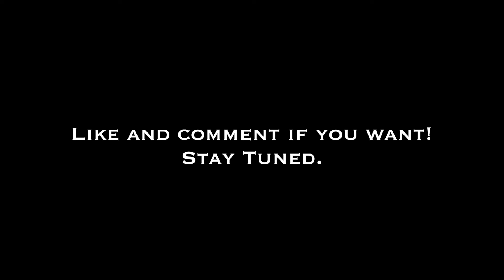SUITS | Harvey and Mike - Rather be You HD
Hello Guys!